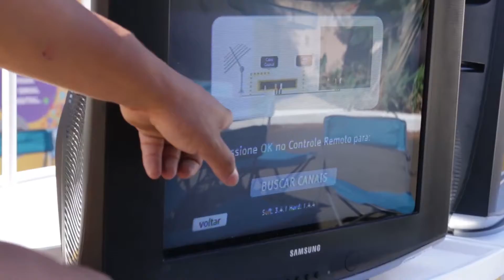[Interior São Paulo 3] Caravana da Digital em Fernão